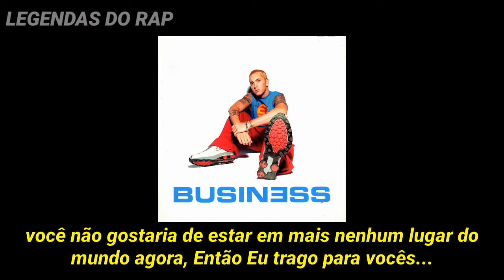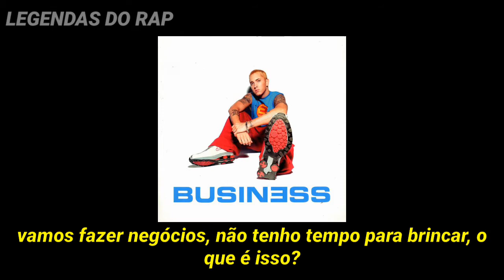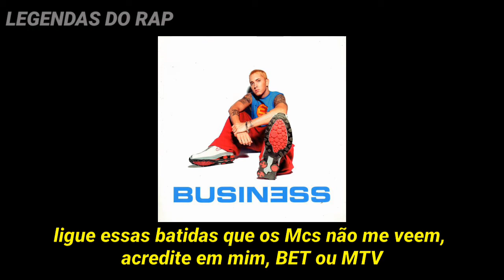Eminem - Business (Legendado)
The Eminem Show Faixa 3 : Business (Legendado)

Eminem e Dre usam o mesmo tema de super-herói para se livrar do verdadeiro vilão - mau lirismo. A faixa é do The Eminem Show .

O que os artistas disseram sobre a música?
Em seu livro The Way I Am (p. 175), Eminem compartilhou que, quando menino, ele assistia Batman na TV em preto e branco de sua mãe. Ele queria que "Business" fosse "a versão rap" de Batman, com Dre como Batman e ele mesmo como Robin. Ele acrescenta que desde o começo ele e Dre planejavam "deixar a barba crescer e ficar estranha".